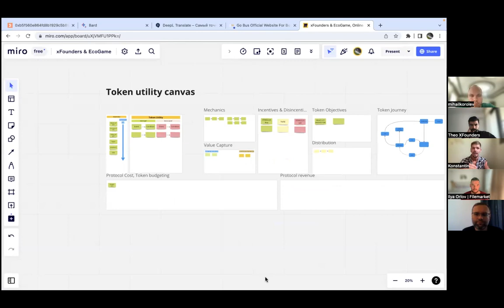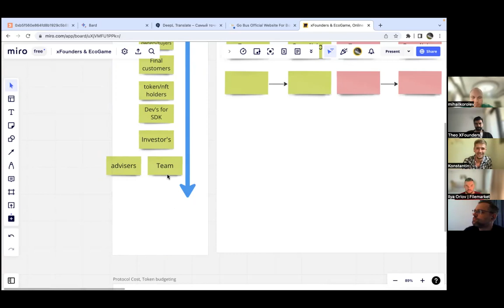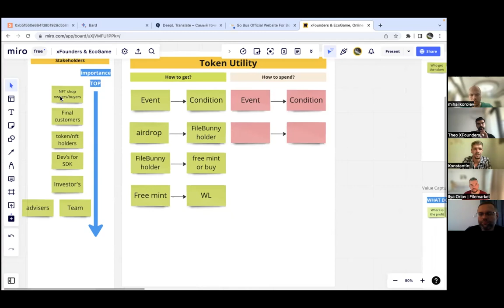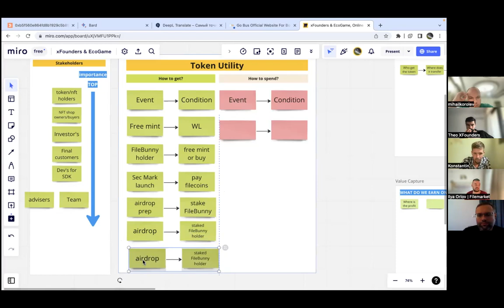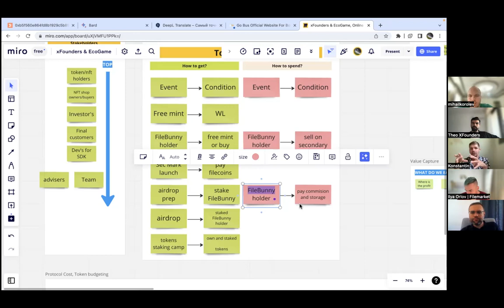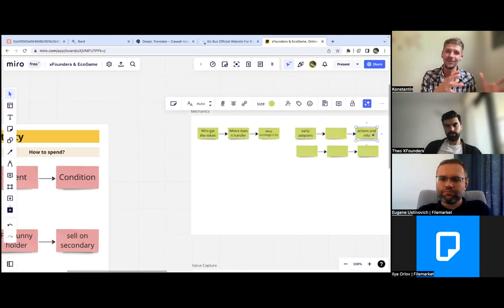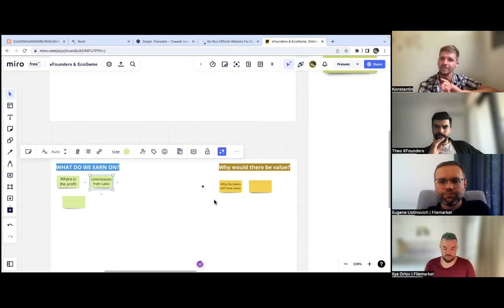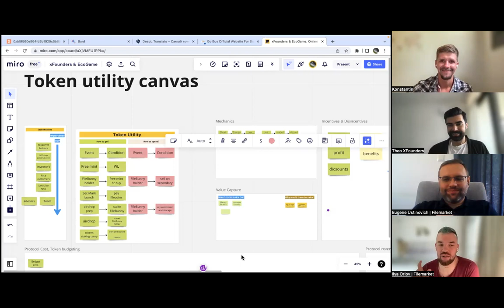Case Study: Tokenomics and Token utility Framework. Examining the case of a Web3 startup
⚡️ Embark on an educational journey and attract investments through XFounders Pitch Hour: pre-sales of the XFounders Fundraising School have started!

In this workshop, Konstantin, Co-Founder of EcoGame, practically shows how to use the token utility canvas, analyzing the filecoin tokenomics live with Eugene and Ilya, FileMarket - "NFT shopify" with privacy layer for NFTs Co-Founders  . He threw some eye-opening questions that help Web3 founders understand their tokenomics while sharing insight into the purpose of each section, including:

0:00 Introduction
6:39 Introduction to the token utility canvas.
8:30 Stakeholders
17:23 Token utility
51:25 Mechanics
54:41 Value Capture
01:04:13 Incentives & disincentives
01:08:55 How to understand your audience.
01:10:34 Outro.

XFounders is a practice-oriented educational environment in which ambitious founders
learn, share experiences, and help each other implement web3 projects.